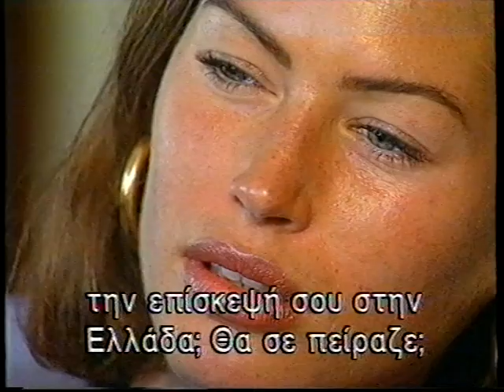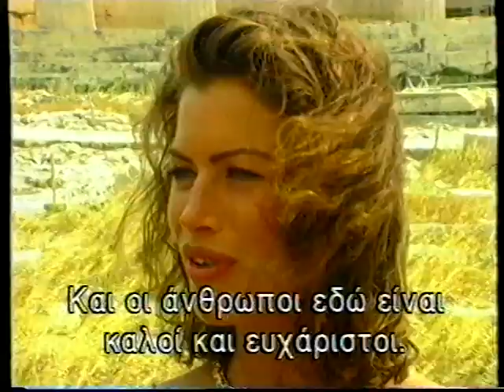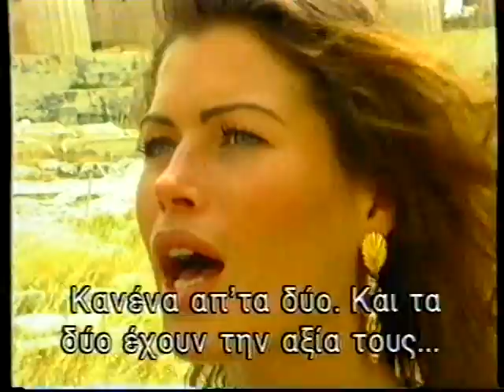Vassilios Kostetsos With Supermodels Interviews Carre Otis Helena Christensen Nikos Papadakis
Vassilios Kostetsos Interviews With Supermodels Carre Otis Helena Christensen Athens & Acropolis & Nikos Papadakis at Chania Old Harbor Crete Christos Nezos